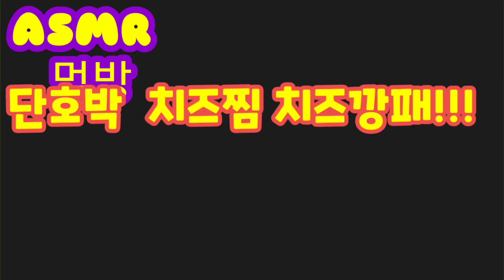ASMR먹방 단호박치즈 치즈깡패!!!